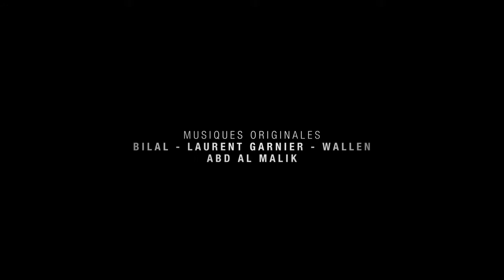Qu’Allah bénisse la France Bande annonce VF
Casting:

Marc Zinga, Sabrina Ouazani Matteo Falkone, Sims Francis Matula, Larouci DiDi, Michael Nagenraft, Mireille Perrier